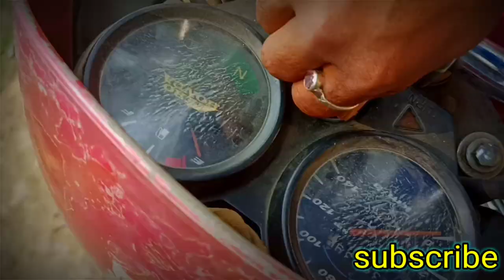Mohipal Pukur।।Aira Forest।।Betaheha Shivbari।।D/dinaj Pur।।Manoj Sarkar।।Mohipal Vlog।।2021-vlog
Mohipal Pukur।।Aira Forest।।Betaheha Shivbari।।D/dinaj Pur।।Manoj Sarkar।।Volg।।Mohipal Vlog.

shivbari betahar

instagrame link.

                            🙏Thanks🙏